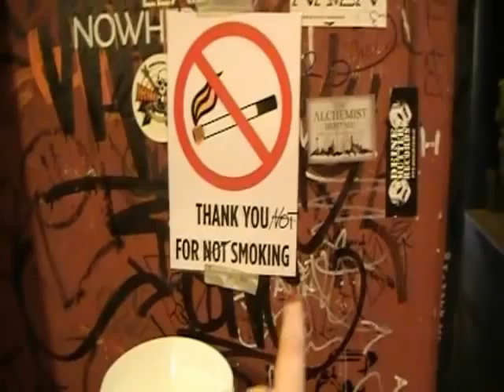Lisa Likes It Loud (Episode 2)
Tourmemories with SERENITY (2011)